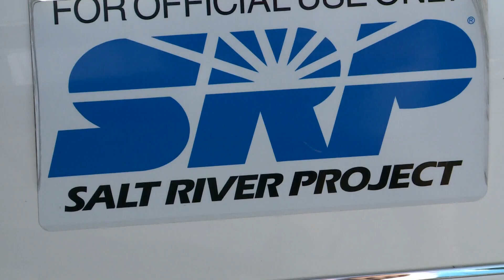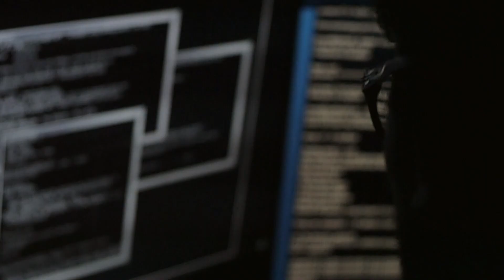How secure are Arizona power companies against cyberattacks?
The major tech outage brought up the question: How secure are Arizona power companies?